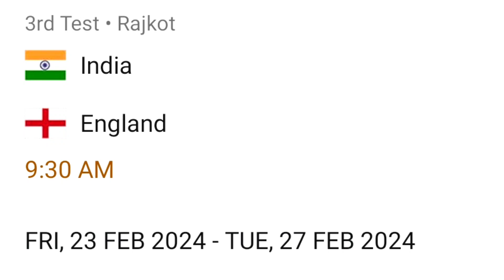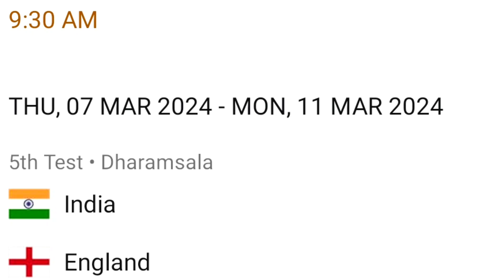BCCI Announced India's Full Squad Against England Last 3 Test || IND vs ENG Test Schedule & Squad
India Vs England Last 3test Match Squad
IND vs ENG full Squad
India's Full SQUAD Against England
India vs England Test Schedule
Test Schedule India vs England
Virat Kohli Out From India vs England Test Series